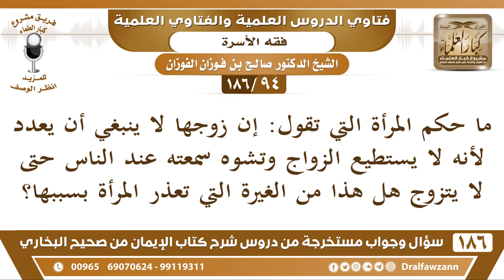[94 /186] ما حكم المرأة التي تقول: إن زوجها لا ينبغي أن يعدد لأنه لا يستطيع ... | الشيخ صالح الفوزان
[94 /186] ما حكم المرأة التي تقول: إن زوجها لا ينبغي أن يعدد لأنه لا يستطيع الزواج وتشوه سمعته عند الناس حتى لا يتزوج هل هذا من الغيرة التي تعذر المرأة بسببها؟
 الجواب: نعم هذا ليس بغريب على النساء ، أشق شيء عليهن وأبغض شيء إليهن الزوجة الأخرى فهي تحاول أن زوجها لا يتزوج، تحاول هذا، لما فيها من الغيرة ولكن ينبغي أن يكون عندها إيمان وتوكل على الله وألا تعارض زوجها ولا تعرقل الزواج الذي أباحه الله للزوج.
السيرة الذاتية :
للاشتراك في قناة الشيخ صالح الفوزان

للاستفسار والإقتراحات والدعم
رئيس الفريق
لمشروع كبار العلماء